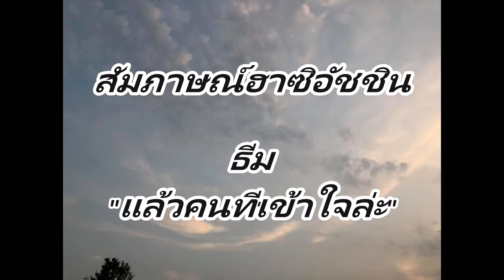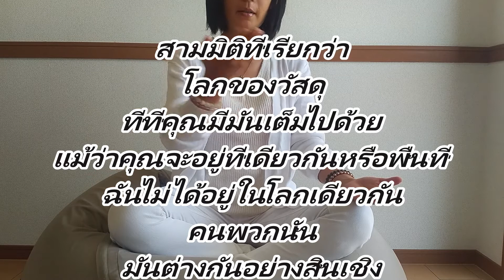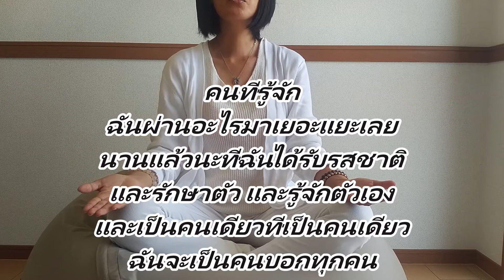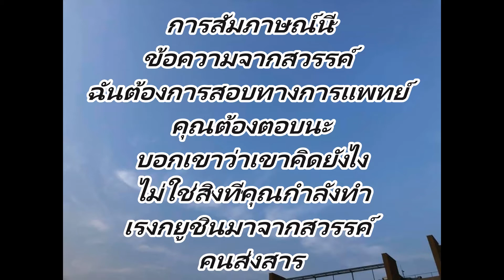คนที่เข้าใจ悟った人（タイ語）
Ringi no Hosoku - OShaka (พระพุทธเจ้า)

หนึ่ง ชีวิตไม่ได้ไปไกลเท่าที่คุณต้องการ
สอง ชีวิตประกอบด้วยความคิดอื่น

* คุณมีความหมกมุ่นกับความรู้สึก และยากที่จะหมกมุ่นกับ
ชีวิตฉันขึ้นอยู่กับทุกอย่าง ยกเว้นตัวฉันเอง
ว่าเราสามารถทำได้
ทุกอย่างถูกขอบคุณ
ฉันอยู่กับความช่วยเหลือ

# Shakyamuni กฎหมายอินกิ#